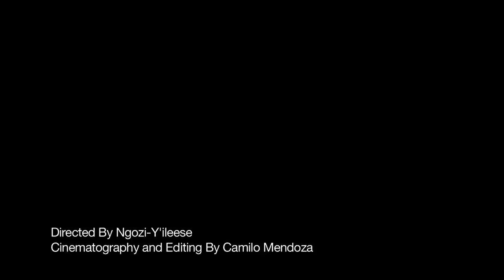Dating Agony by ELSE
ELSE= Giuliano Lombardo, Ngozi-Y'ileese & Robert James Hanrahan
No Dramas Productions